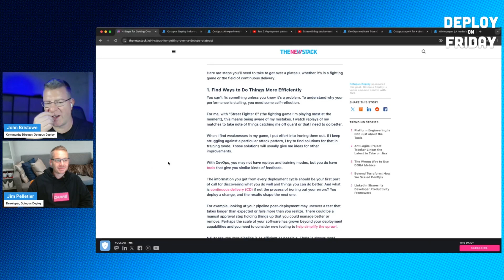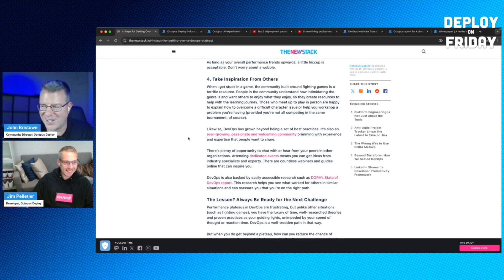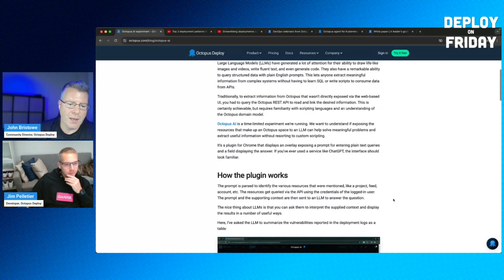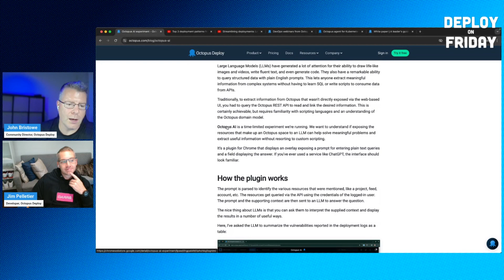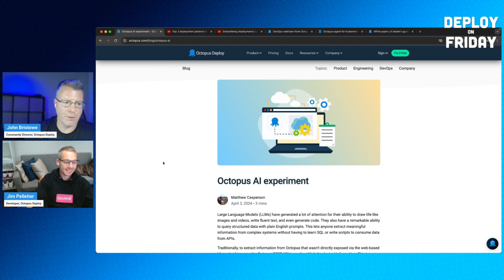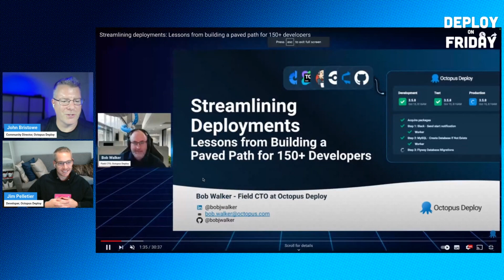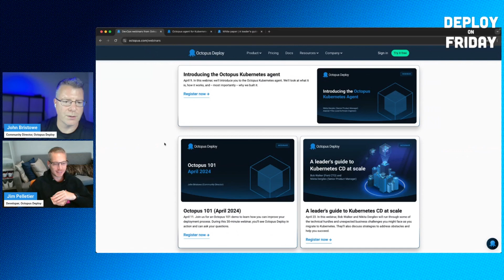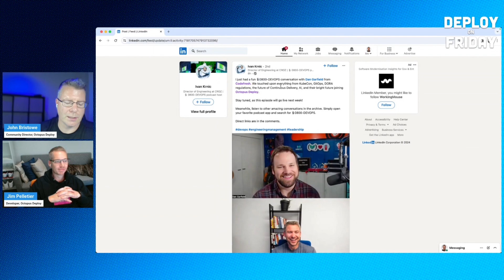Deploy on Friday, Ep. 52 (Apr 5, 2024) -- DevOps Plateau, Events, and Octopus AI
0:00 Introductions
0:45 4 Steps for Getting Over a DevOps Plateau
4:36 Upcoming events
6:24 Octopus AI
10:30 Webinar: Top 3 deployment patterns from experience
12:56 Streamlining deployments: Lessons from Building a Paved Path for 150+ developers
13:46 Upcoming webinars
15:14 Social media updates